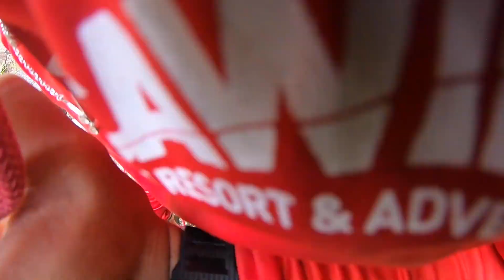Mayflower Bocawina N.P. Belize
A fun day in Bocawina. Rappelling in the Antelope Falls,, Zip line and swimming in jungle pools.